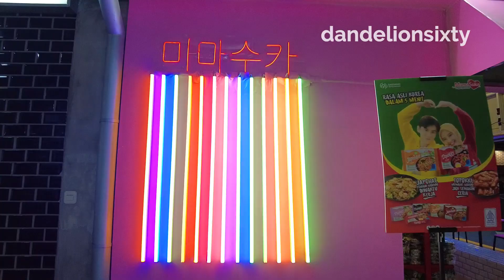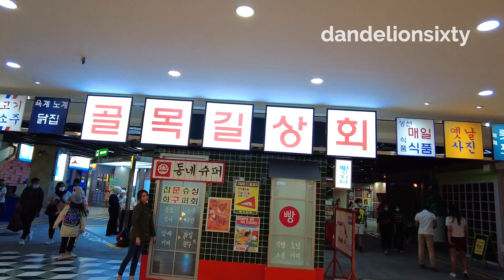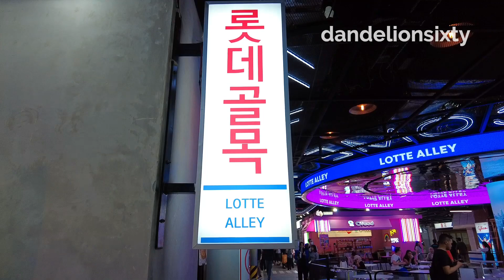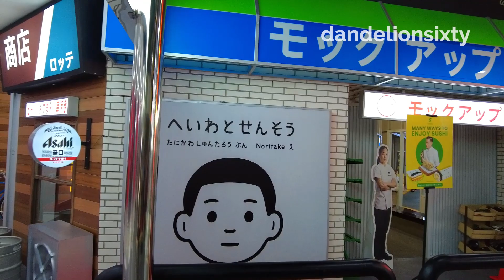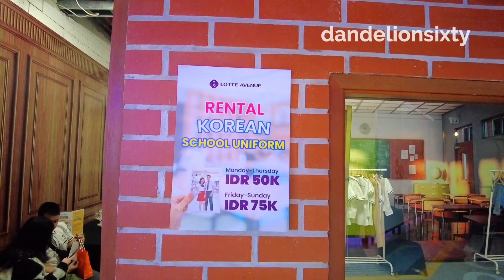Lotte Alley Spot Foto Baru Rasa Drama Korea!!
Lotte Alley merupakan destinasi tempat nongkrong baru yang mengusung tema Korea dan Jepang. Selain itu, Lotte Alley memiliki konsep kuliner unik seperti tenda kaki lima seperti yang ada di drama korea. Disana kamu juga bisa menyewa seragam sekolah ala murid-murid Korea.

Lotte Alley berlokasi di lantai LG Lotte Shopping Avenue, tepatnya di Jalan Prof. Dr. Satrio Kav 3-5, Karet, Kuningan, Jakarta Selatan. Tempat ini buka setiap hari mulai pukul 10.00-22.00 WIB. Pengunjung tidak dikenakan biaya masuk alias gratis.

Ada apa saja di Lotte Alley Jakarta? Yuk ikuti video ini sampai habis.